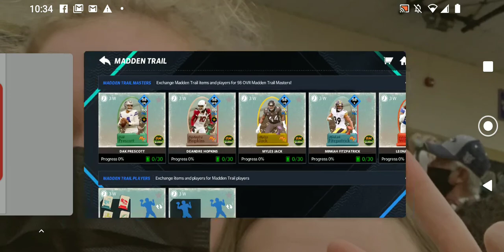Madden Trail Pack Opening Madden Mobile 21